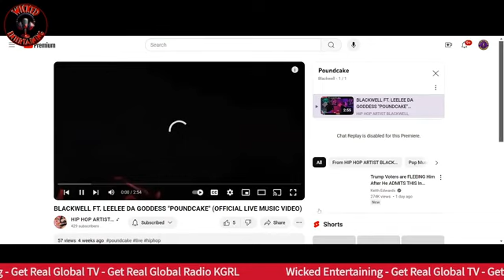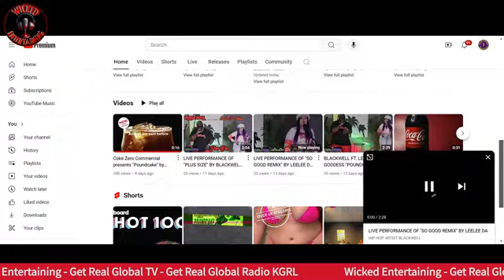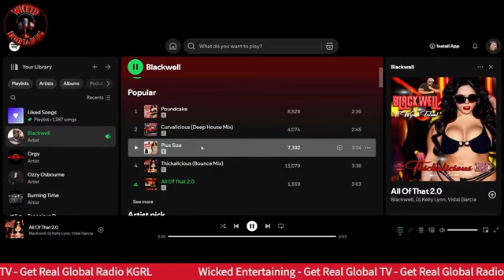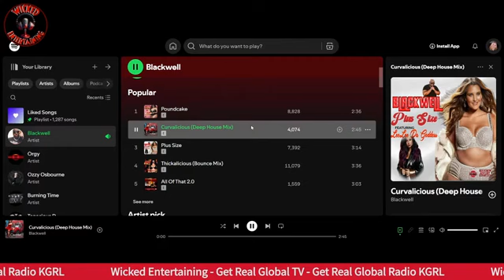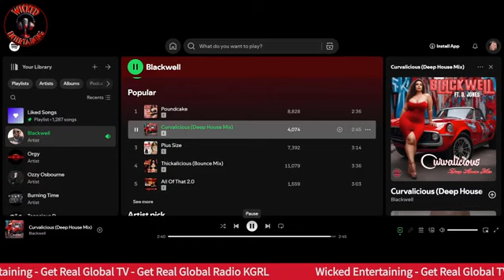Wicked Entertainment with Featured Guest Hip Hop Artist Blackwell Interview